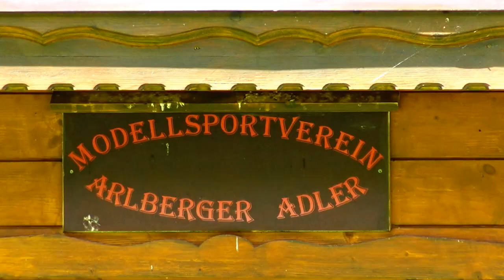Can a MD500 RC Model Helicopter Liftoff with a Very Big Cross up in the Mountains???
Arlberger Adler RC Helicopter meeting 2020A very Giant cross transport by a MD500 RC Model electric Helicopter, enjoy it. Once the Pilot Werner have lucky the cross hangs on the Gras and pull the Helicopter down and sideways. and yes the Pilots say it is different to fly a Model RC Helicopter up to 1220 above sea level (Pettneu am Arlberg) MORE 🚁 R/C Model Helicopter 🚁